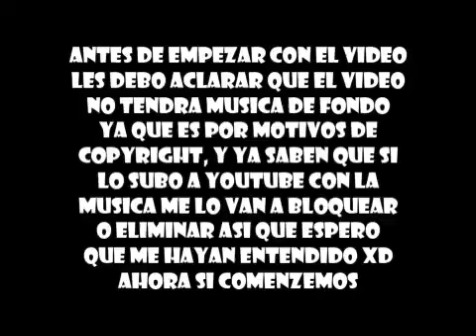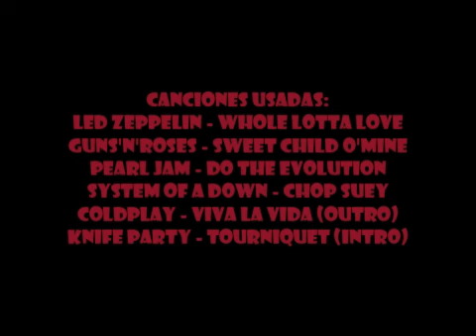Personajes animados en la vida real (loquendo)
si ven que el video no tiene musica pues no se vengan a quejar conmigo ya que la tuve que quitar por derechos de copyright, asi que si no les gusta mejor vayan y puteen a estos pendejos de youtube que son ellos los que me borran o privatisan los videos por derechos de autor. espero que esta vez no me eliminen este video por favor que me costo hasta el ojete hacerlo xdddd.